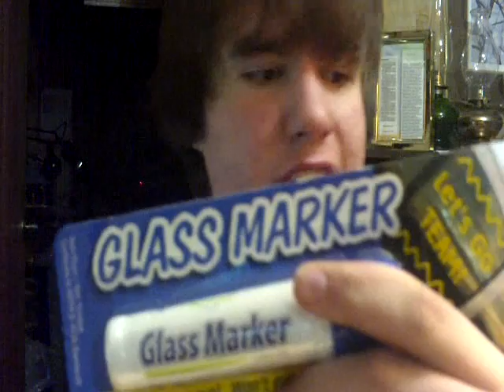Glass Marker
How to properly use a Glass Marker!